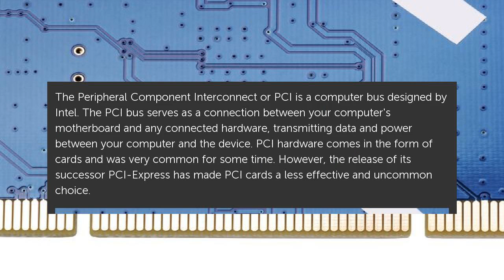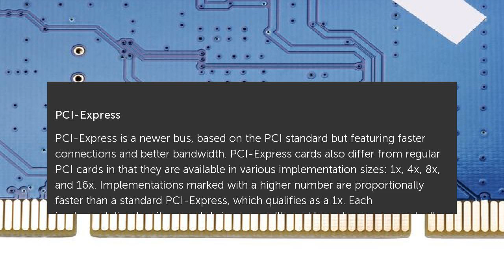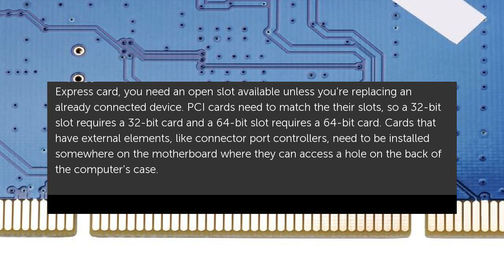Definition of PCI Slots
The Peripheral Component Interconnect or PCI is a computer bus designed by Intel. The PCI bus serves as a connection between your computer's motherboard and any connected... Definition of PCI Slots